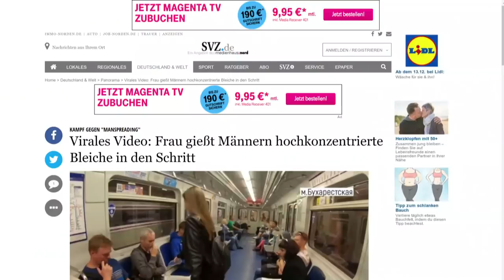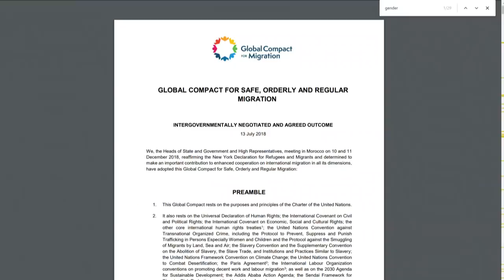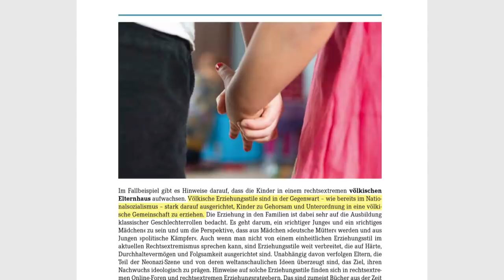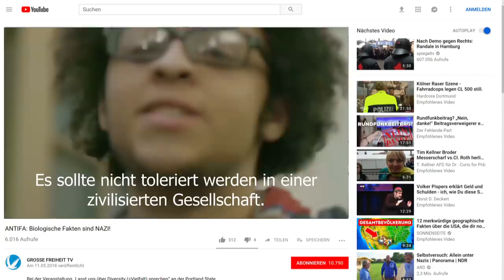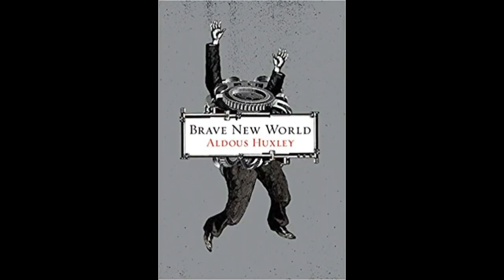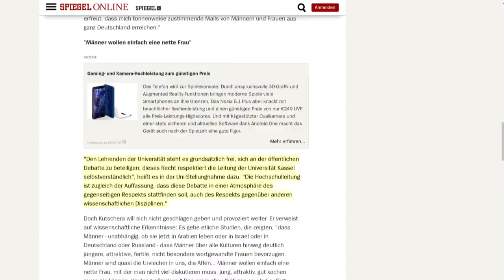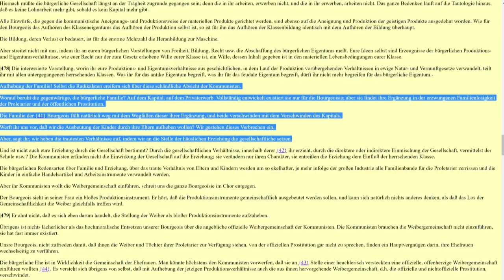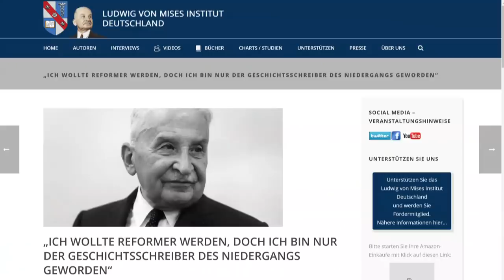Die perversen Wurzeln des Feminismus und Gender-Mainstreaming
Unter dem Deckmantel von Gleichberechtigung, Toleranz, Vielfalt und Diversität erhalten Feminismus und Gender Themen immer mehr Einzug in unsere Gesellschaft. Dabei sind die wahren Absichten und Wurzeln dieser Ideologien weitestgehend unbekannt. Zeit mal genauer hinzuschauen.

Inhaltsübersicht:
1:22 Was ist Feminismus?
6:30 Gender-Mainstreaming
11:25 Gender-Mainstreaming an den Schulen und in Kitas
19:45 Gender-Mainstreaming an den Unis
23:15 Was sind die kranken Wurzeln der Gender Ideologie?
31:20 Das Leben von John Money
38:37 Gender und Wissenschaft
46:10 Sozialistische Wurzeln der Gender Ideologie
59:34 Fazit

PS: Sorry für meine Stimme. Ich war da etwas gesundheitlich angeschlagen und habe zu lange mit der Kamera gesprochen.